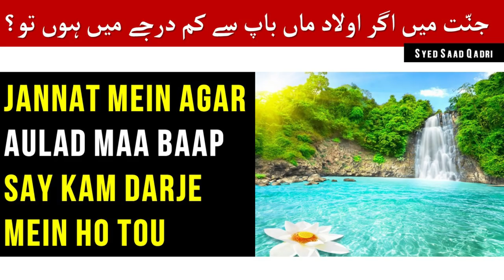JANNAT mein Agar Aulad Maa Baap say Kum Darje mein ho tou